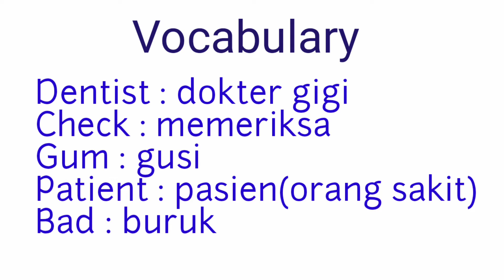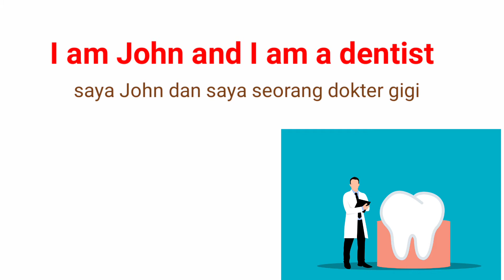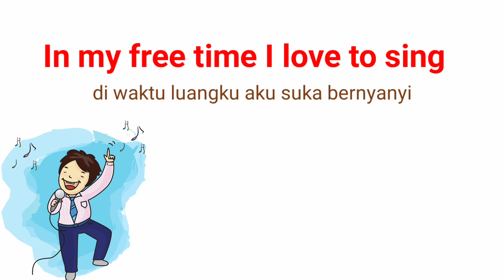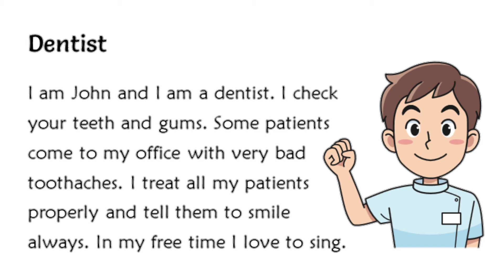Dentist | Latihan membaca teks pendek Bahasa Inggris | Reading for kids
video pembelajaran berikut adalah latihan membaca teks pendek bahasa Inggris tentang Dentist | Latihan membaca Bahasa Inggris teks pendek | Reading for kids.
bagi pemula membaca bahasa inggris itu cukup sulit,okey Ms.wina akan bantu kalian belajar latihan membaca teks pendek bahasa Inggris pelan-pelan dan berulang. selamat belajar

edit: Kinemaster
picture : Pixabay
materi : teacher fun file pinterest